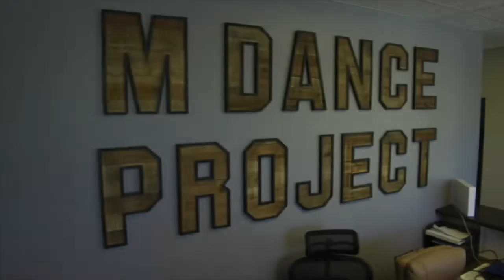MDP’S Mini Madness Music Video | Jacobie Bluhm & Susan Barnett | @KidzBop MASHUP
Hey all!

We’re super excited to release our first Mini Madness Music video, presented by MDP’s Susan Barnett and myself!

Huge thank you to this amazing group of kiddos, who took the time to come out and dance with us!

Parents, we thank you as well!